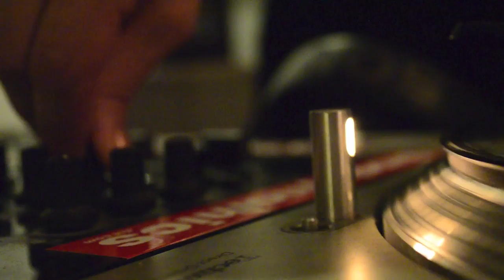Electric Violin HOUSE MUSIC - Kerri Chandler Rain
PAT MANGAN - HOUSE MUSIC ELECTRIC VIOLIN 2013
@PatManganMusic on Twitter, Instagram, Facebook
Kerri Chandler - "Rain" / Those Guys - "Love Love Love"